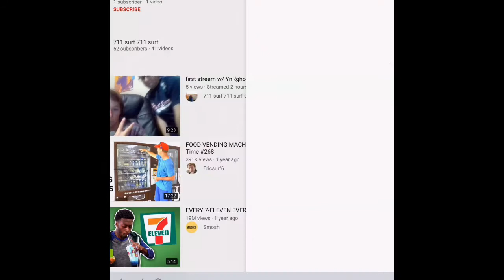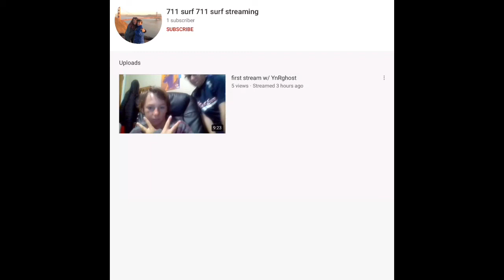711 Surf Streaming